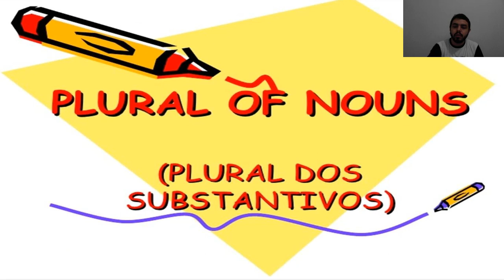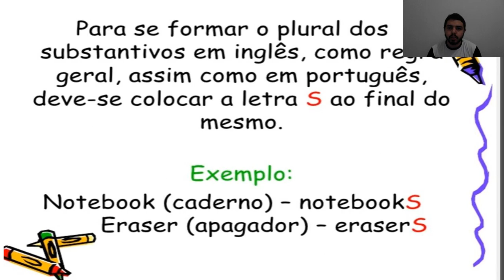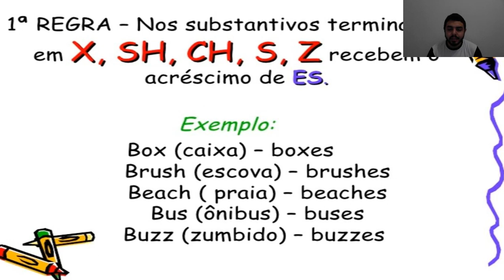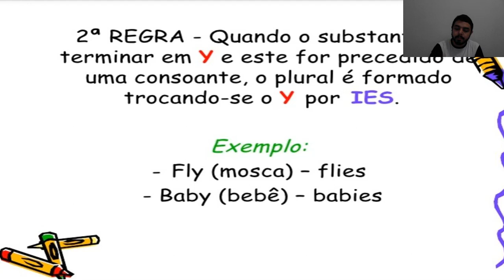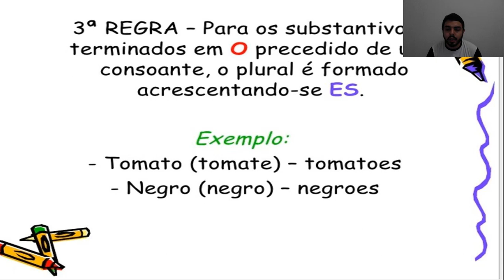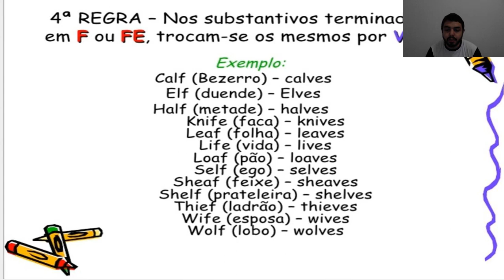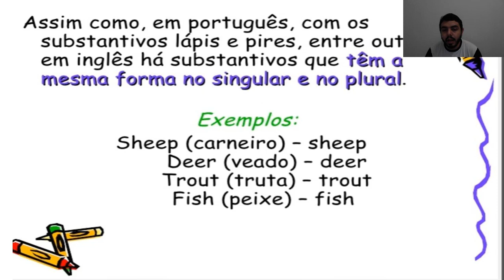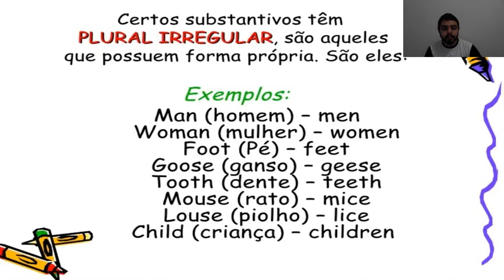6º ANO - 30-04 - INGLÊS - AULA 04